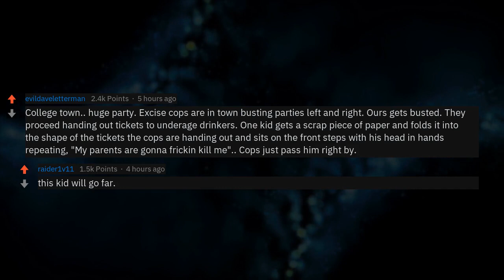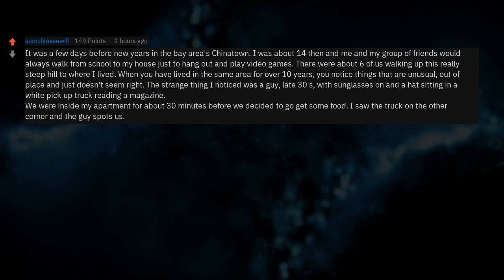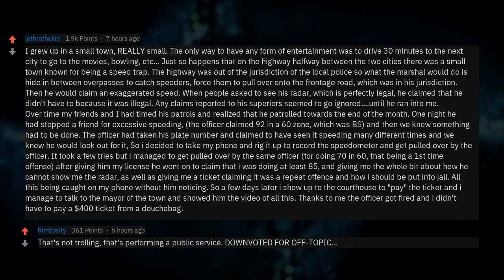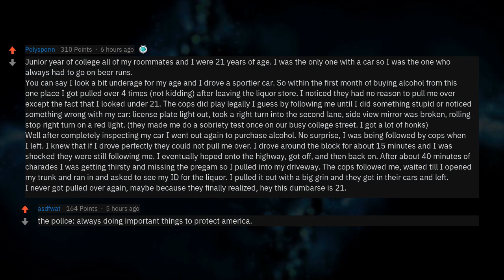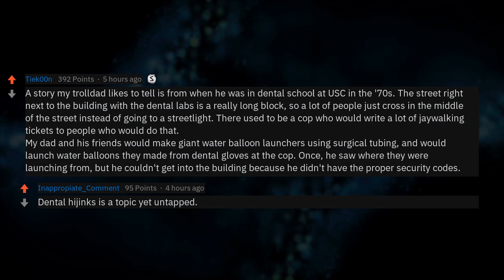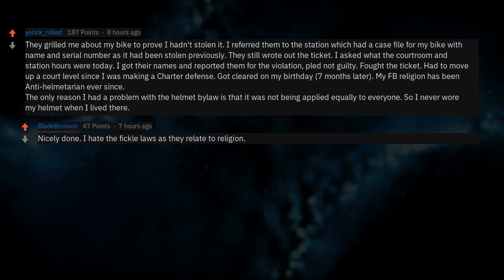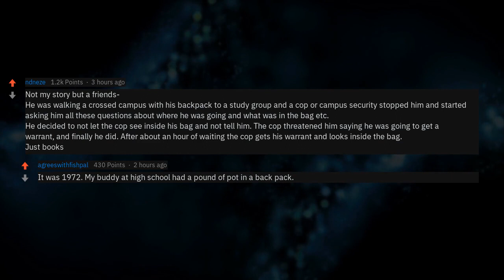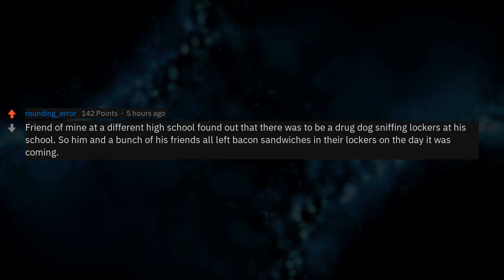When Did You Get Away With Trolling Law Enforcement? (r/AskReddit)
▶ Fresh AskReddit Stories: Trolling law enforcement - what's your story?